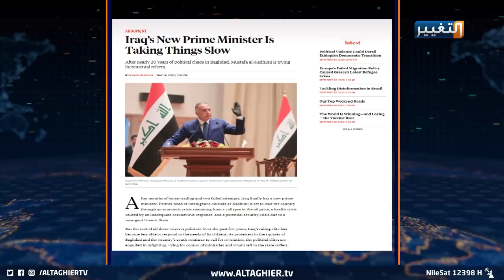الكاظمي يصارح وزراءه لأول مرة... "ماكو أحد مرتاح" | تقرير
في اجتماع كشفت فيه أوراق الصراحة ووضعت النقاط على الحروف، يشرع رئيس مجلس الوزراء إلى توجيه الوزراء ورؤساء المحافظات نحو تحقيق مطالب الناس، بعيدا عن السياسة ولغة البيروقراط.